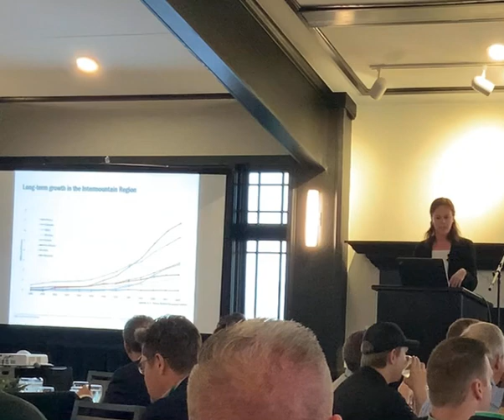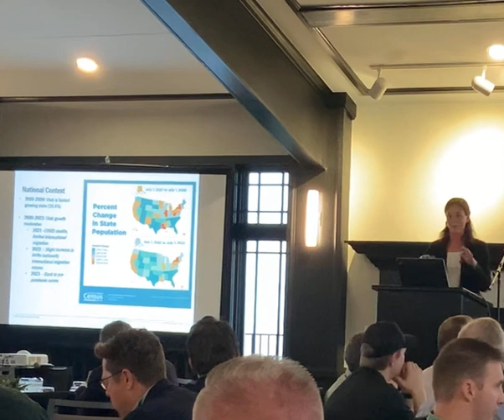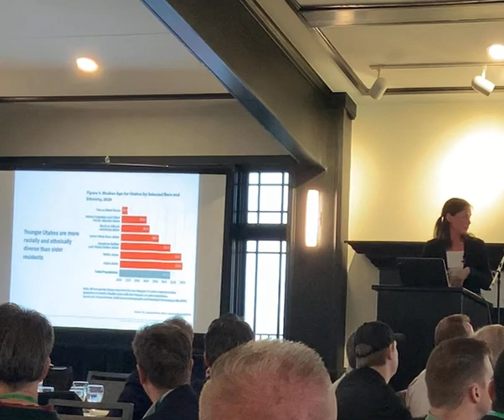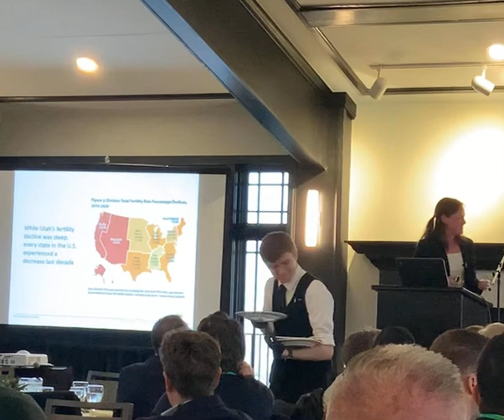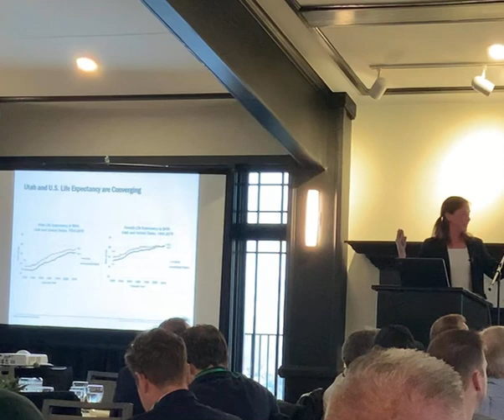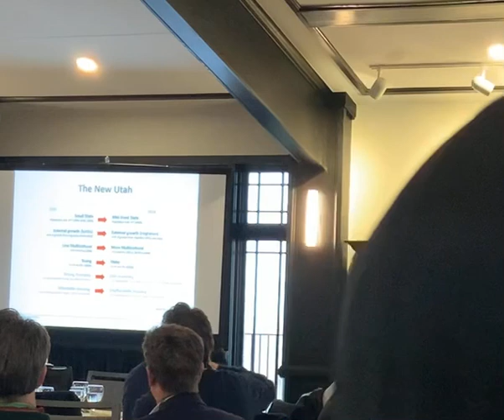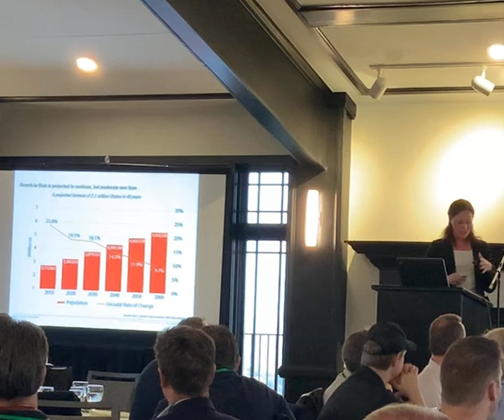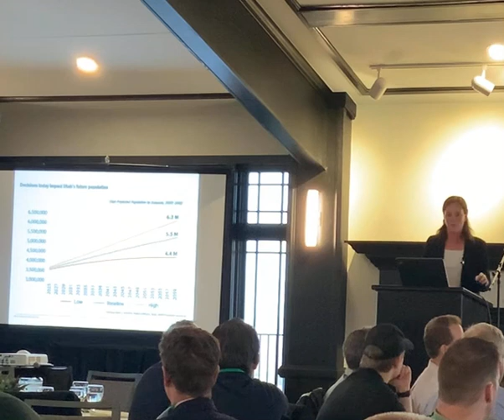Bank of Utah Economic Event 2024 - Utah Valley Chamber and Kem C. Gardner Policy Institute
Mallory Bateman, Director of Demographic Research and State Data Center Coordinator at the Kem C. Gardner Policy Institute at the University of Utah, shared interesting data relating to Utah’s ever-changing demographics.  Much of her information went hand in hand with what Dr. Eisenberg would share in his address. She started off by saying that change is the only constant in Utah when it comes to demographics. She noted that Utah County has a large role in that change. In the past few years Herriman, a Utah County city, has seen the most growth in the state. She explained that Utah is becoming more diverse, both racially and ethnically and will continue to grow in that trend. And while Utah is still beating many other states with its growth rate, it is slowing down somewhat. Migration is a large piece of the population puzzle – with many people moving to Utah from California, Texas and Idaho. She concluded that growth is a better option than decline and Utah’s study growth helps to stimulate the economy.